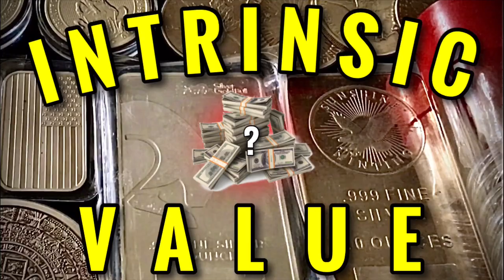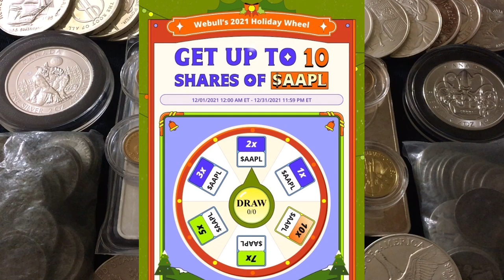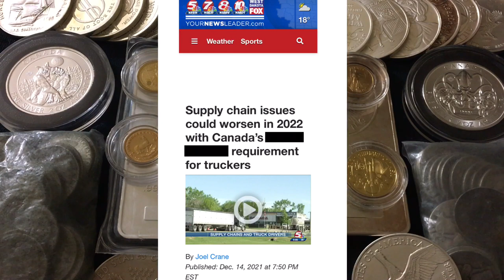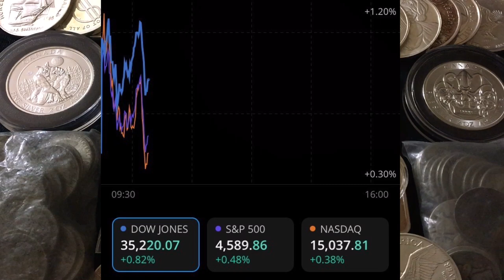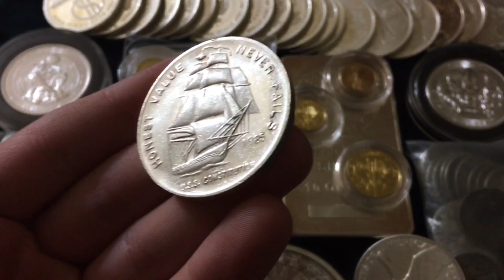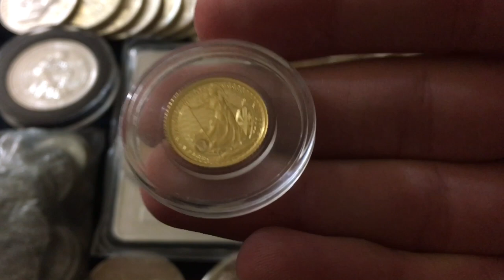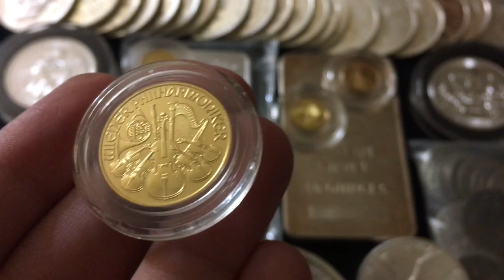Silver Spot Price Climbs ABOVE $22/oz & Supply Chain Issue Getting Worse! Gold, Stock Market Update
📬 Send mail here:
Mykie DYDSS